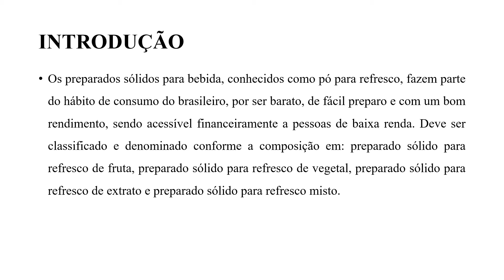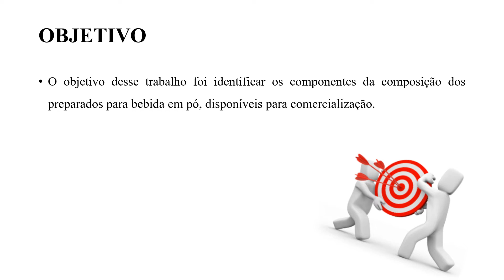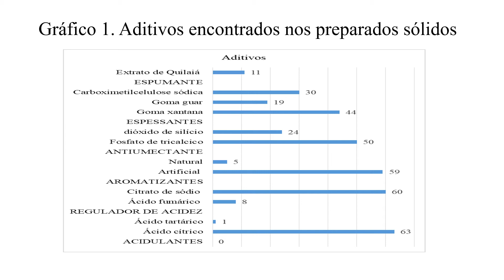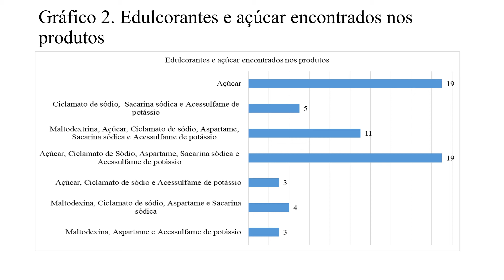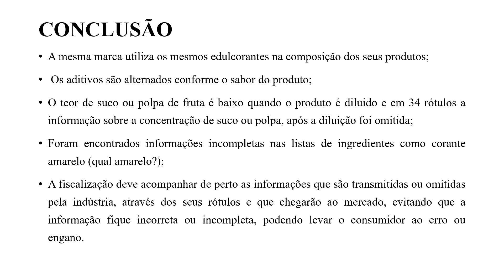289028 - AVALIAÇÃO DOS RÓTULOS DOS PREPARADOS SÓLIDOS PARA BEBIDA APRESENTAÇÃO